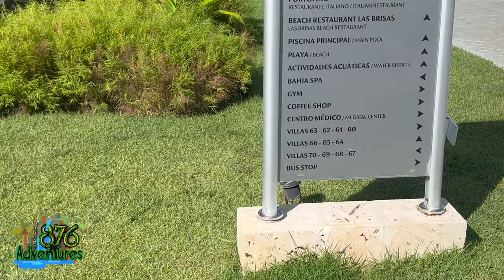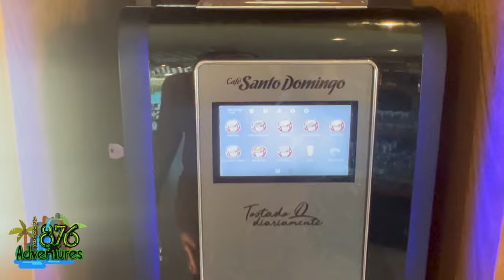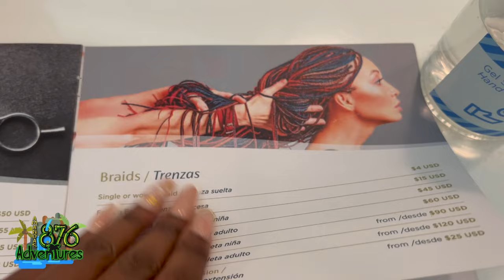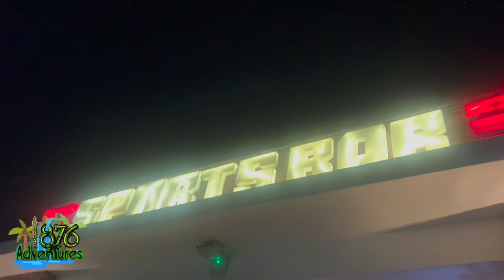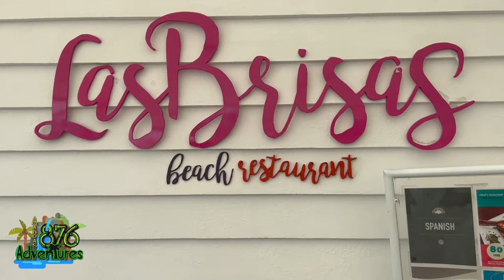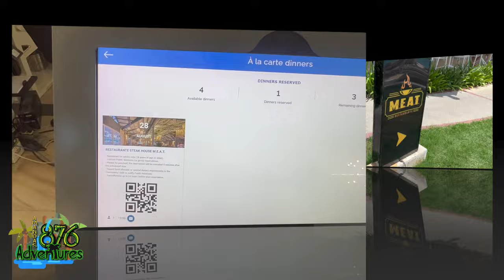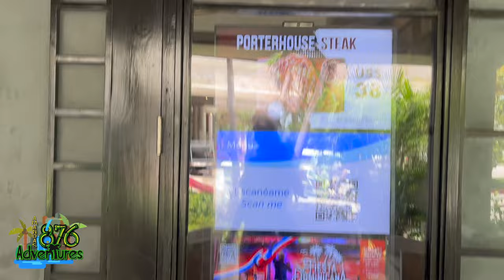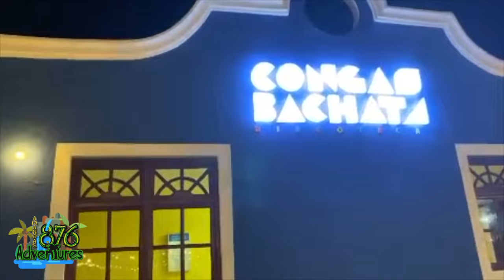BAHIA PRINCIPE LUXURY AMBAR HOTEL|| GRANDE AQUAMARINE- PUNTA CANA DOMINICAN REPUBLIC ||GRAND JAMAICA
1.Room Tour: 3:12
2. Property Tour: 5:40
3. Food: 17:50
4. Entertainment: 33:46

If youre interested in the Whute River Falls Tours then link Ontheedgetours_ja on instagram

If youre interested in surf lessons then be sure to hit up Formilaboss